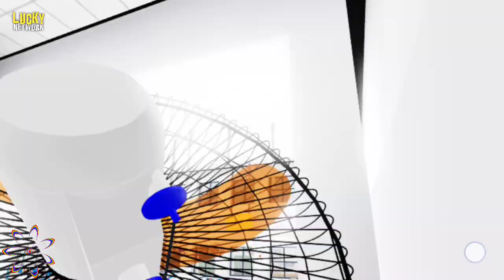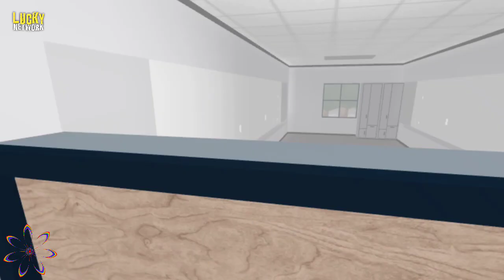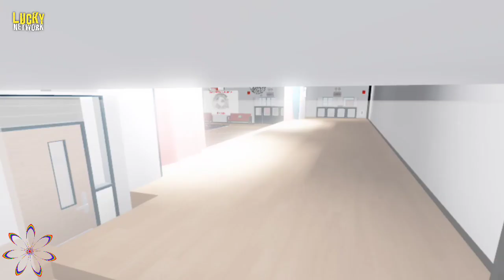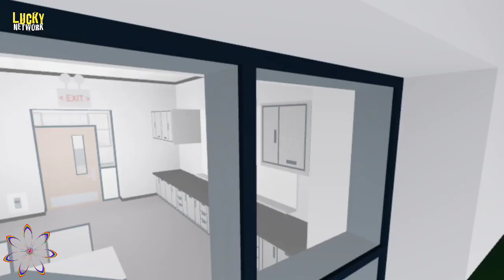Roblox : Many Fans In School